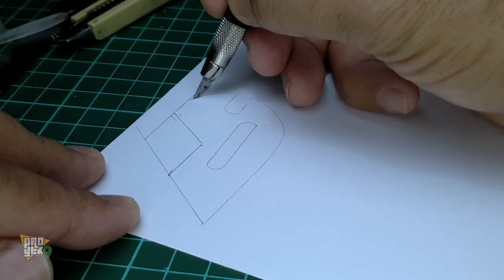Make a DIY Spaceship Diorama from Plastic Bottles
Diorama